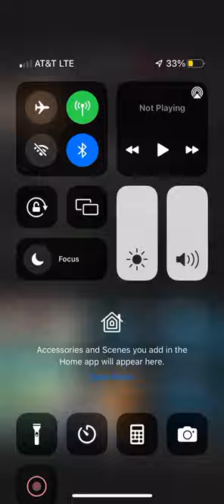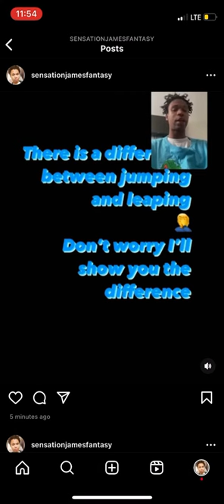JARRELL DAVIS HAS A MESSAGE FOR TEAM FLIGHT BROTHERS